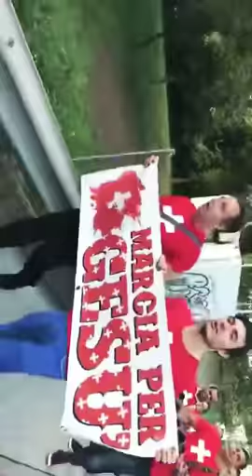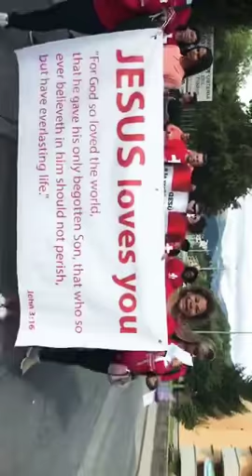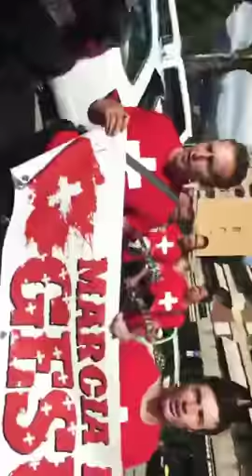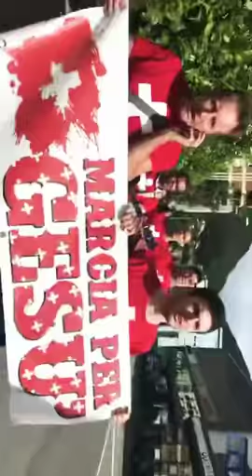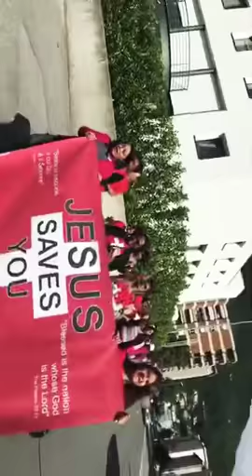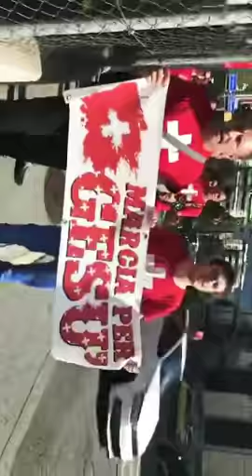Início da MARCHA PARA JESUS NA SUÍÇA 🇨🇭.2018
marchaParaJESUS na Suiça 🇨🇭